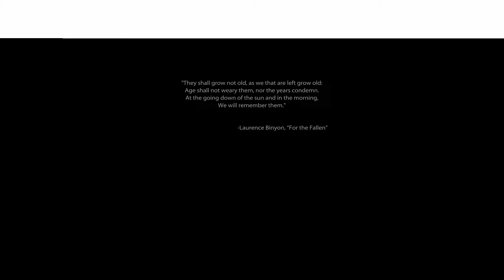Medal Of Honor 2010 PC Playthrough part 1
Campaign Playthrough, Mission 1

This is Tier 1.

Single-player Plot

The game will feature a single-player campaign that takes place in 2002, in which the player will control multiple characters from both the "Tier 1" and "Big Military" perspectives. The storyline will follow several "Tier One Operators" working under the National Command Authority in Afghanistan during Operation Enduring Freedom. Players will also play as a US Army Ranger and an Apache helicopter gunner, fighting on a larger scale than the "Tier 1 Ops" campaign, as players will then only be a small part of the "war machine". The campaign will be heavily weighted (with regards to playtime) in favor of the Tier 1 operators.